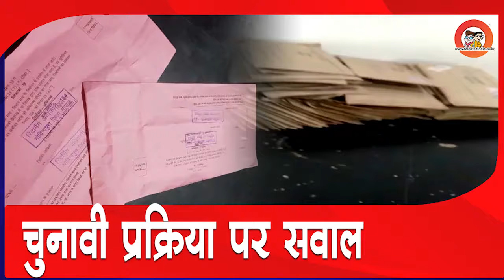Empty Ballots Found In The Police Headquarter In Bhopal | Talented India News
There has been a new disclosure in Bhopal between the problem of EVM and the fault of security in the strong room. Here, hundreds of empty ballots were found in the police headquarter and also cast from Headquarter's old canteen. This office of PHQ is near Khatlapura temple in Bhopal.